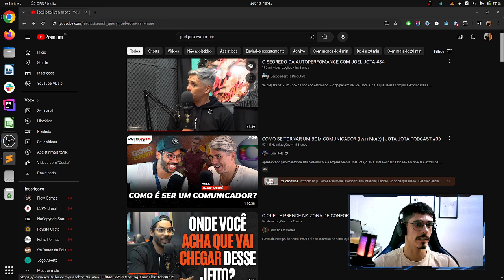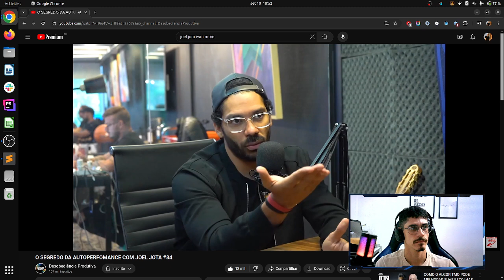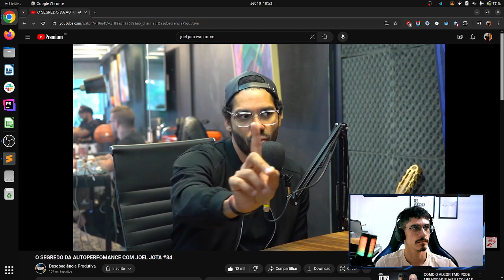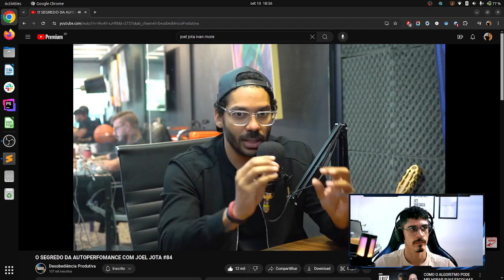O melhor podcast de todos (Joel Jota e Ivan Moré)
Uma reação sobre o meu podcast favorito!

► Aluguel de Casa na Praia: Sobrado com 3 Suítes no Centro de Peruíbe